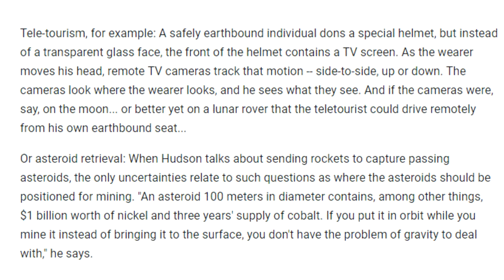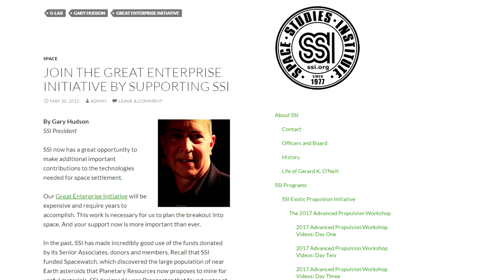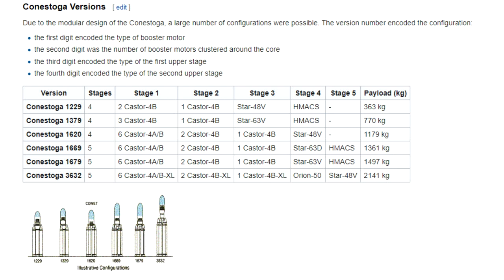The First Privately Funded Launch Vehicles - Conestoga & Percheron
Privately developed launch vehicles are not a recent development, back in the early 1980's private investors developed the Conestoga launch vehicle, however after overcoming technical and legal problems the company was unsuccessful in the launch business but a spin off still operates under the guise of Celestis.